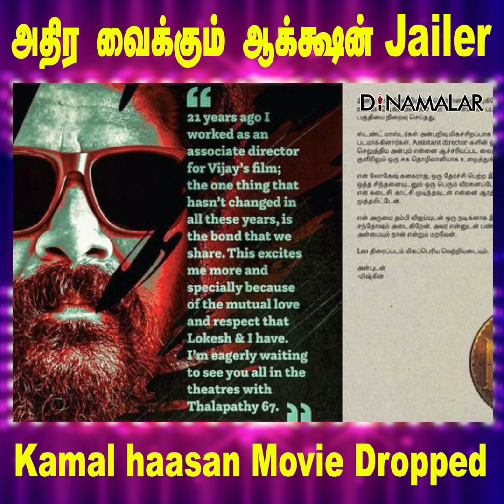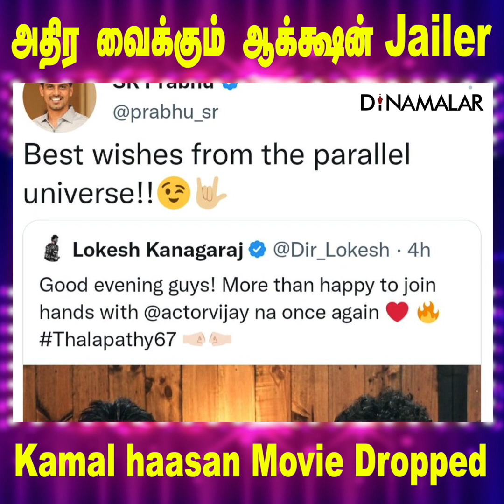அதிர வைக்கும் ஆக்சன் Jailer | Kamal haasan Movie Dropped